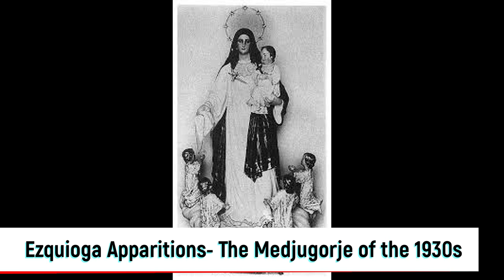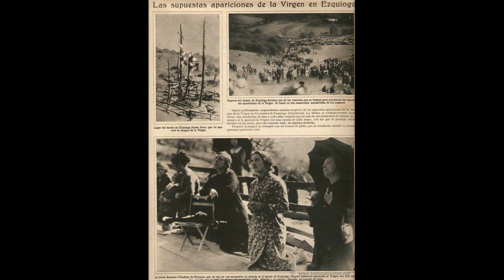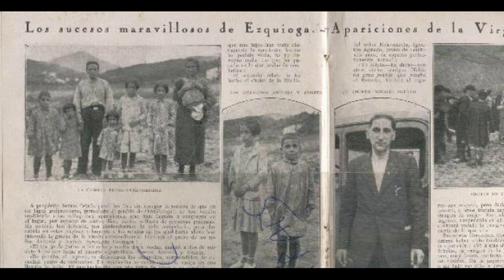Apparitions of Our Lady at Ezquioga (Ezkoga, Ezkioga, Ezkio Apparitions)- The Kibeho of Spain?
In the 1930s over a million people travelled to a rural part of Spain, a small village of 700 souls because the Blessed Virgin was said to be appearing there. The apparitions began with 2 children seers, but then the number grew and grew as the phenomena became more and more extraordinary. Eventually the apparitions were crushed by the church and the state to the extent that they are now almost unheard of.

Ezquioga apparitions.